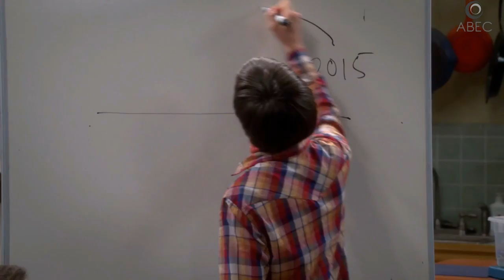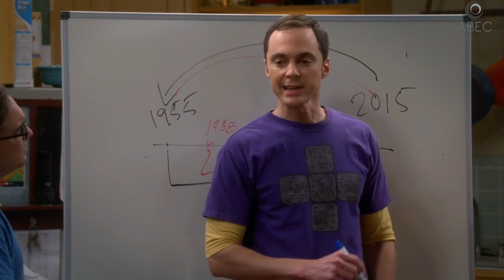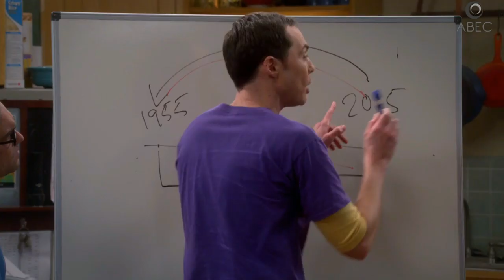Big Bang Theory:- Sheldon Cooper's chapter on Tenses in Grammer Hilarious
PAID LINK:

WHILE WATCHING MY CONTENT IF YOU NEED TO BUY YOUR GROCERIES, CHIPS, DIPS, OR BEVERAGES YOU CAN BUY THEM RIGHT HERE FROM THE AMAZON PANTRY. GET CASHBACK, FREE & FAST DELIVERY STARTING @ JUST ₹ 1/- ONLY

LETS TARGET 20,000 SUBSCRIBERS BY END OF MAY, SO THAT I CAN CONTINUE UPLOADING SUCH VIDEOS. NO EARNINGS FROM THIS CHANNEL. ONLY MAKING PEOPLE ENTERTAIN. NEED YOUR LIKES AND SUBSCRIBES AS WELL.